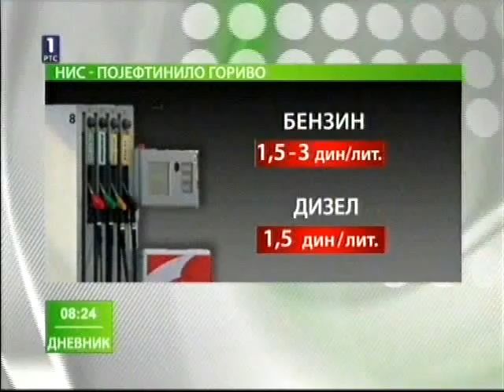RTS1 Jutarnji program-Festival zdravlja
Festival zdravlja-Ivana Bozovic